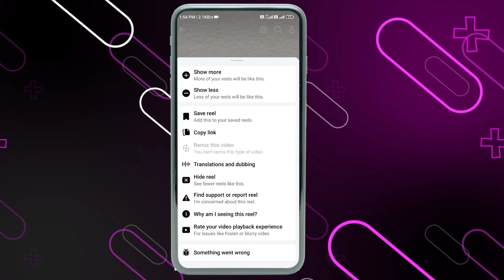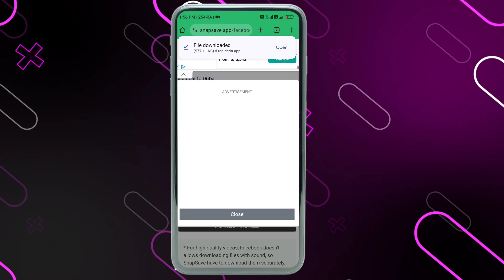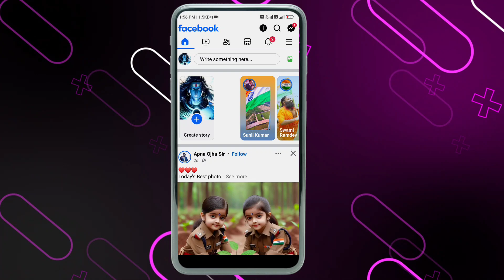Facebook Reels Ko Story Par Kaise Lagaye | Facebook Short Ko Story Per Kaise Lagaye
🔥 Best Videos -